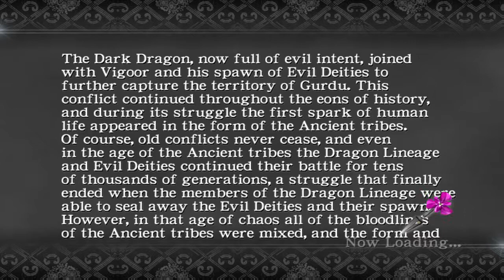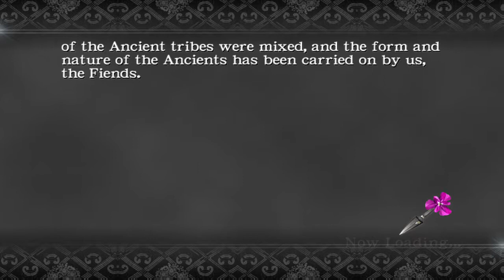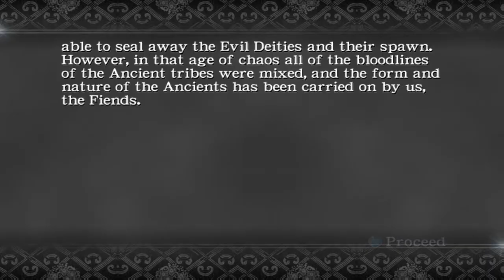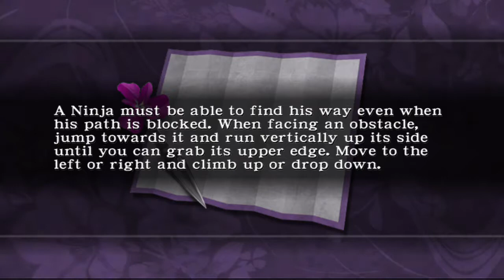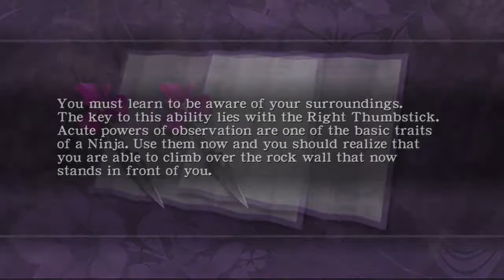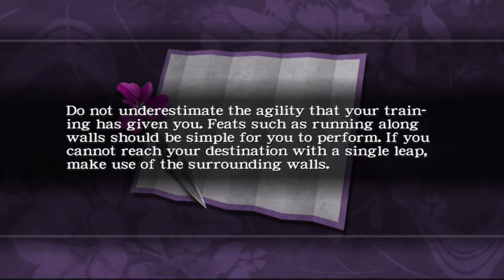Ninja Gaiden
NINJA GAIDEN GAMEPLAY

 -THANX FOR WATCHING IT MEANS A LOT- ALWAYS SHINE LIKE THE 🌟 YOU ARE☀️☀️☀️☀️☀️

Thanx soooooo much again ,
all feedback welcomed ,